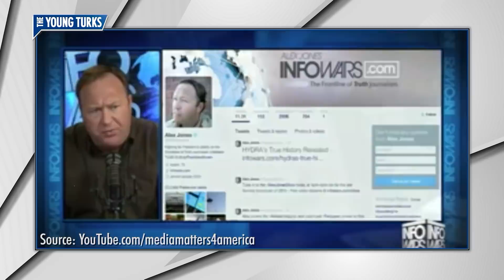Sandy Hook Parents Fight Back Against Alex Jones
The parents of the victims of the Sandy Hook mass shooting are taking legal action against Alex Jones. Cenk Uygur and Ana Kasparian, the hosts of The Young Turks, break it down.

“Three parents whose children were killed at Sandy Hook Elementary School in 2012 filed a defamation lawsuit on Tuesday against Alex Jones, the right-wing conspiracy theorist who has long claimed the shooting was “completely fake” and a “giant hoax” perpetrated by opponents of the Second Amendment.

Mr. Jones, the popular radio show host who also operates the conspiracy theory website Infowars, has questioned for years whether 20 children and six adults died in the school massacre in Newtown, Conn. To bolster his false claims, he often cites news reports and video clips from the hours after the shooting that turned out to be incomplete or based on wrong information.

Soon after they buried their children, many Sandy Hook parents started to come under fierce attack by conspiracy theorists who have said they are actors in an elaborate scheme to enact stricter gun control laws. The fringe theories still thrive in small forums online but have reached a far greater audience through Mr. Jones, the most vocal propagator.

The two lawsuits filed on Tuesday represent the first civil action taken by parents accusing Mr. Jones of defamation. One was filed by Leonard Pozner and his former wife, Veronique De La Rosa, and the other was filed by Neil Heslin. Their sons, Noah Pozner and Jesse Heslin, both 6, were killed at Sandy Hook.

The suits focus on comments made by Mr. Jones in the past year. In a segment on his radio show called “Sandy Hook Vampires Exposed,” which aired on April 22, 2017, Mr. Jones highlighted an interview that Ms. De La Rosa did with Anderson Cooper of CNN after the shooting. While they are standing outside a downtown Newtown building, Mr. Cooper turns his head to face her.”